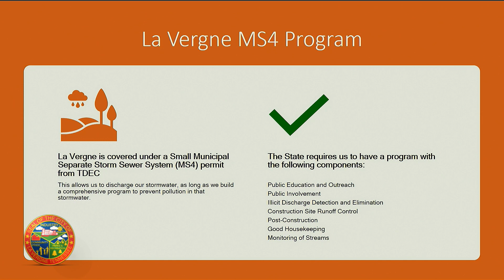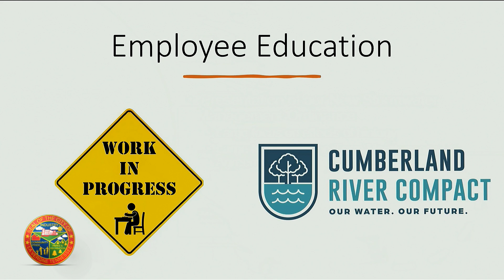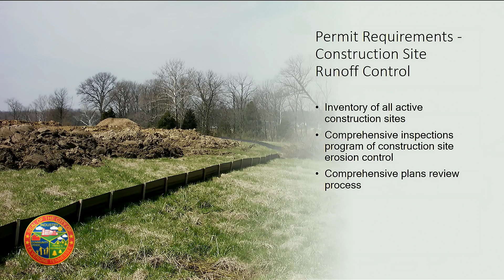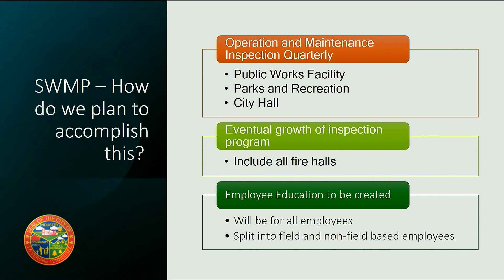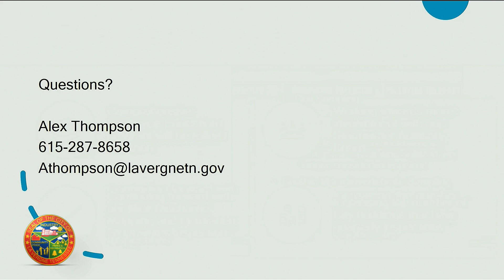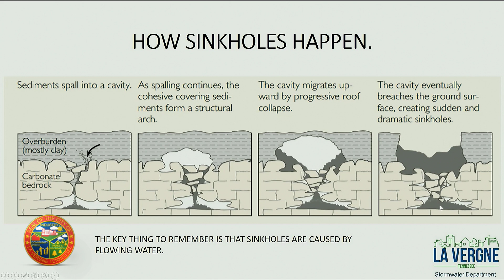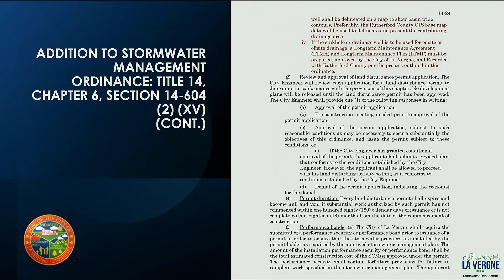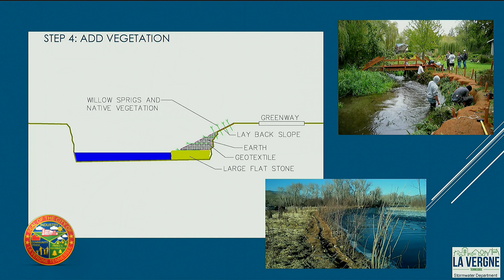La Vergne Stormwater Board of Appeals & Advisory Meeting - 8/05/2024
La Vergne Stormwater Board of Appeals & Advisory Meeting occurred in the City Hall Boardroom on August 5, 2024.